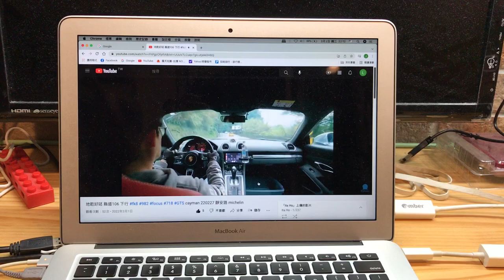NFJ D802J++ 開箱試音 DAC macbook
日本版D802J++接John blue 4 喇叭測試